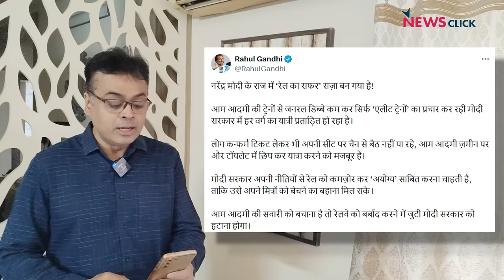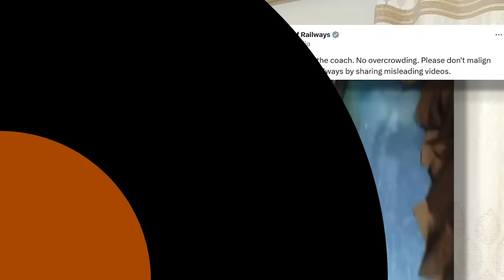राहुल और प्रियंका के सवालों से क्यों डर गई बीजेपी ?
न्यूज़चक्र के इस एपिसोड में, वरिष्ठ पत्रकार अभिसार शर्मा पूछते हैं कि अपने भाषणों में झूठ की झड़ी के बीच, पीएम मोदी कांग्रेस नेताओं राहुल गांधी और प्रियंका और कई आम नागरिकों द्वारा सोशल मीडिया पर उजागर की गई भारतीय रेलवे की दयनीय दुर्दशा पर चुप क्यों हैं? वह मुसलमानों पर मोदी के अवसरवादी भाषणों को भी उजागर करते हैं।